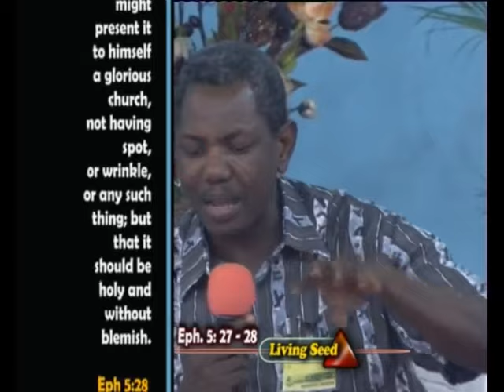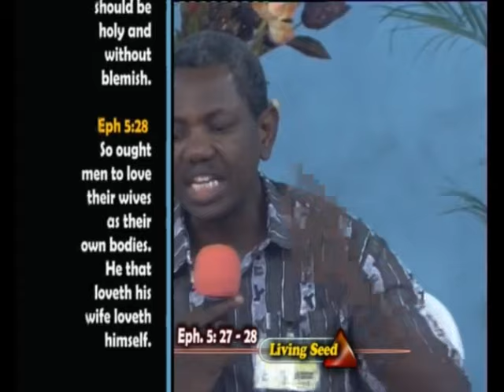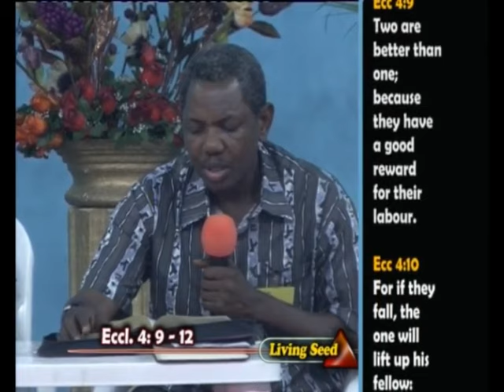07, ROLES AND RESPONSIBILITIES IN MATRIMONY PART 2 BY GBILE AKANNI